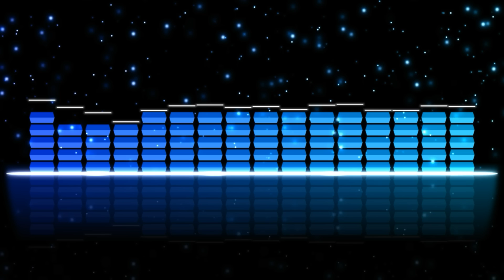NightCore - Never Be Alone (Deepside Deejays) // MUSIC FREE [FTM]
Electronic Vibes - Don't Leave Me (ft. Mime) [Dance]
▼ Link to download  the song

Author- Deepside Deejays

⇢⇢⇢⇢  English  ⇠⇠⇠⇠
If you like I liked give and share to reach more people . Thanks for your support and help.